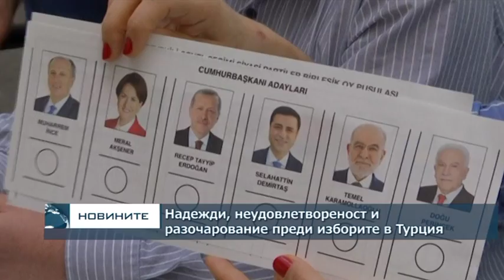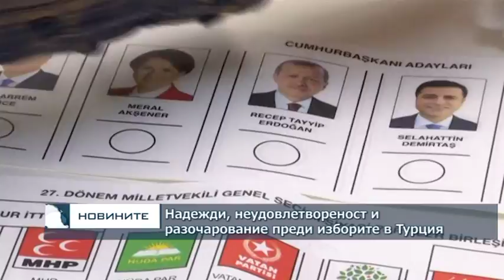Надежди и разочарования преди изборите в Турция